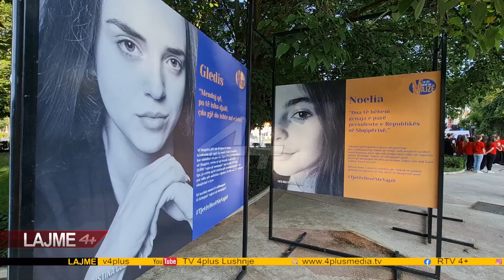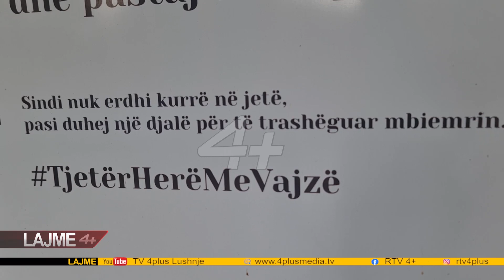Fier, fushatë kombëtare ndërgjegjësuese "Tjetër herë me vajzë", kundër abortit selektiv.